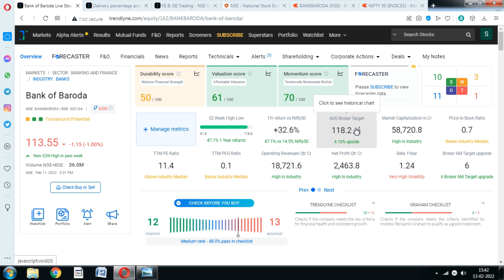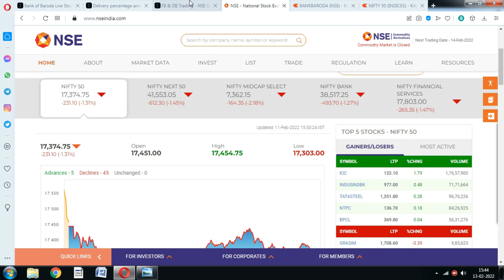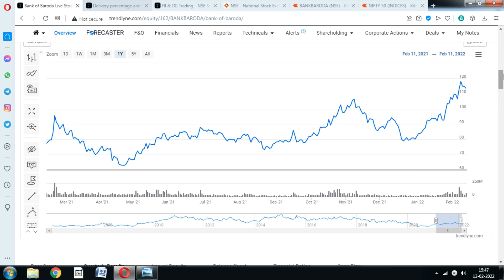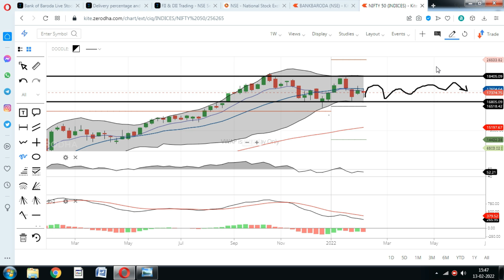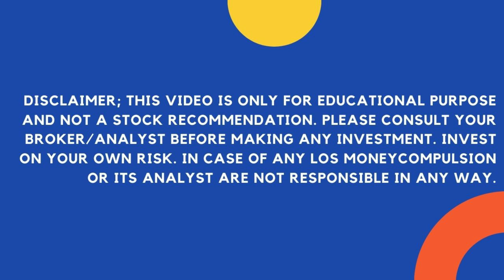Bank of Baroda Share; कल से बाजार में होगा सबसे बड़ा धमाका; bob stock news, bank of baroda news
Bank of Baroda Share price is on a small consolidation trend, Should you invest in bank of baroda stock amid market fall.?

bank of baroda share price target tomorrow,
about bank of baroda share,
bank of baroda news today,
bank of baroda news share,
bank of baroda news today in hindi,
bank of baroda atm news,
jalalabad bank of baroda news,
bank of baroda share bazar,
bank of baroda share bonus,
bank of baroda ka share ka bhav kya hai,
bank of baroda share down,
bank of baroda share fundamentals,
bank of baroda ka share kyu gir raha hai,
bank of baroda share price news,
bank of baroda share rate,
bank of baroda share today news,
bank of baroda share update,
bank of baroda share view,
bank of baroda share youtube